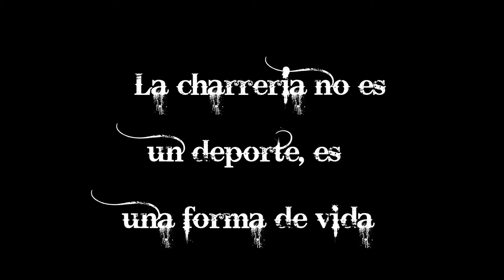Entre espuelas y sombreros: un arte de vivir - TRAILER